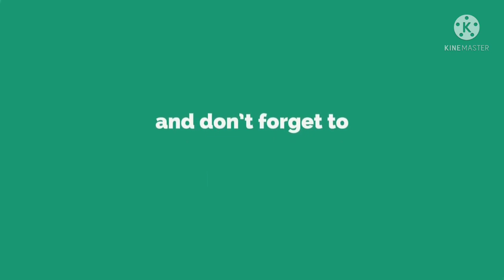कौन हैं Kacha Badam Song के सिंगर Bhuban Badyakar मूंगफली बेचने वाले सिंगर की पूरी कहानी Kacha Badam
कौन हैं Kacha Badam Song के सिंगर Bhuban Badyakar, मूंगफली बेचने वाले सिंगर की पूरी कहानी
कौन है कच्चा बादाम सांग के सिंगर . Kacha Badam Reels . Anjali Arora Kacha Badam Song . Kacha Badam Song Singer Bhuban Badyakar . Kacha Badam Gaana . Kacha Badam Ke Gaayak Koun Hai . Koun Hai Kacha Badam Ke Singer Bhuban Badyakar . Anjali Arora Kacha Badam Reels . Kacha Badam Reels Viral On Social Media . Kacha Badam Video Viral